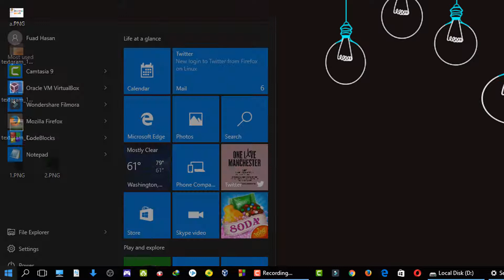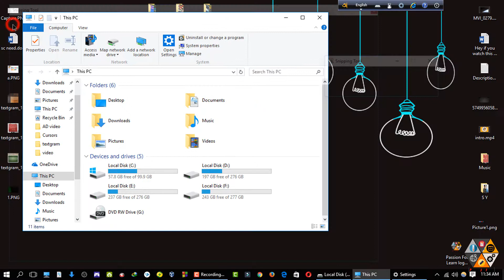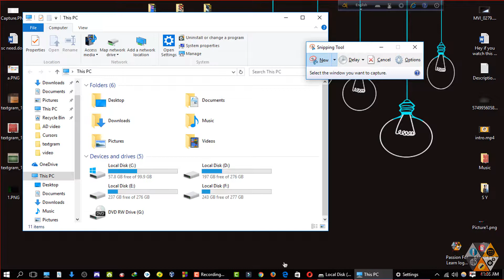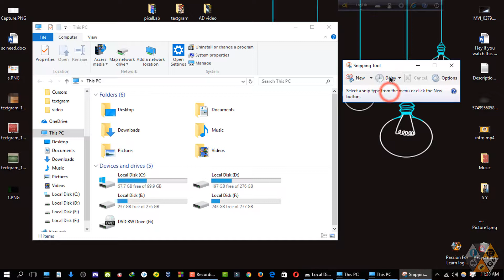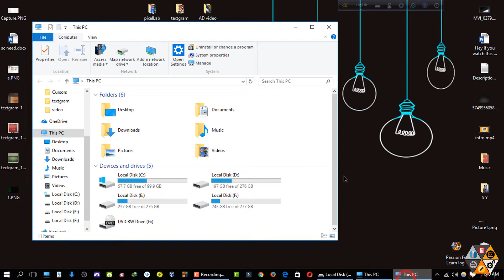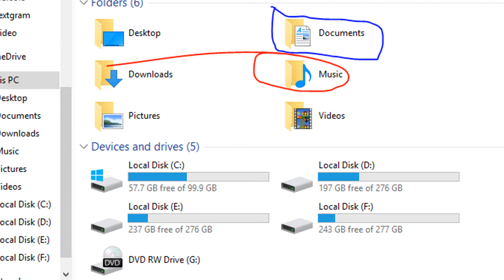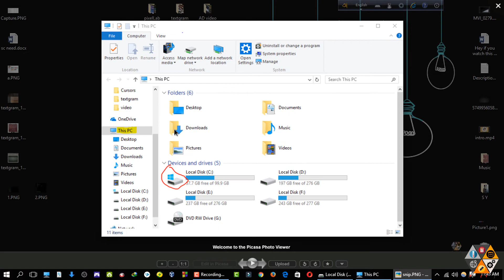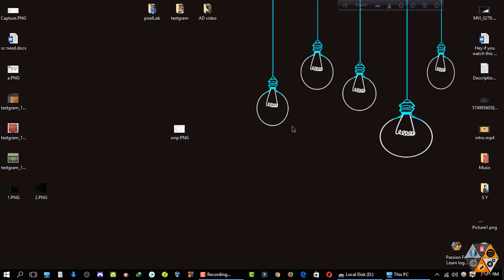Windows Tutorial: How to Take Screenshots in Windows(Bangla)_Passion for Learn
Hey viewers in this video i will show how you can capture your computer screen. Windows provide us for a software/app for capture screen. its name snipping tool. Its very awesome tool for take screenshot. I think many windows users do not know about this. So in this tutorial i want to cover all thing about  sniping tool.
it is basic to advance tutorial for You .  It is bangla tutorial .

✔Video Topic: Take screen shot using sniping tool
✔Name of series: Windows Tutorial(Bangla)
✔Content maker & tutor: Fuad Hasan Rabbi